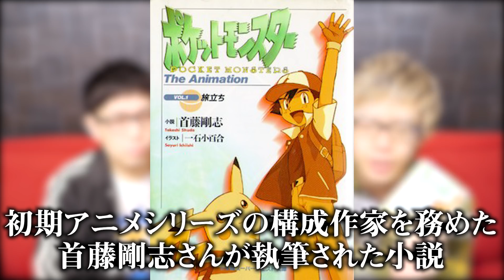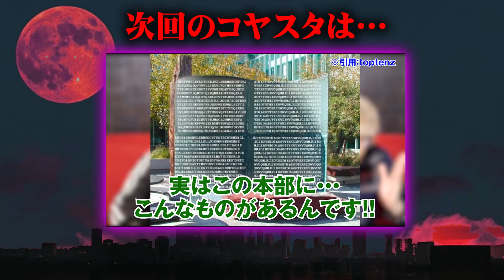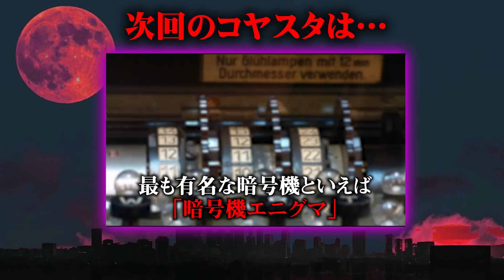サトシの夢は変わっていた？初期のポケモンの設定がぶっ飛びすぎているww【 ポケモン ポケットモンスター 都市伝説 アニメ 小説 裏話 】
ポケモンの初期設定がヤバイ！？
ポケモン公式小説に出てきた設定について語ります！！
10歳でサトシは立派な大人？？
結局サトシの父親って誰なの？？

■Blu-ray 『コヤフェス2021 ONLINE -UNION-』予約開始!!
4/4に開催された初の配信イベントが待望のBlu-ray化！

▼SNS
◎コヤッキー

ポケモン ポケットモンスター 都市伝説 アニメ 小説 裏話